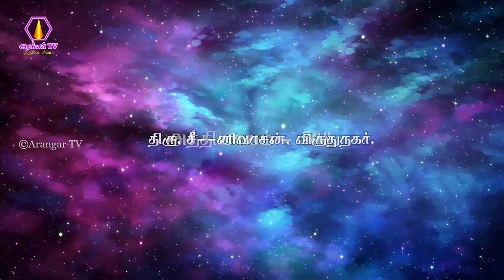தானதருமம் செய்வதின் பயன்கள் - திரு.சீனிவாசன், விருதுநகர்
ongarakudil
ongarakudil mahan arangar
ongarakudil trichy
ongarakudil live
ongarakudil books
ongarakudil charity
vijayakumar ongarakudil

ongarakudil youtube

ongarakudil
ongarakudil nandanar full movie
ongarakudil thuraiyur
ongarakudil live
ongarakudil nandanar

ongarakudil

annadhanam
annadhanam benefits
annadhanam in tamil
annadhanam meaning
annadhanam in telugu
annadhanam images
annadhanam in hindi
annadhanam quotes

annadhanam
annadhanam songs
annadhanam malayalam movie
annadhanam movie
annadhanam benefits in tamil
annadhanam status
annadhanam benefits in telugu
annadhanam videos
annadhanam seivathu eppadi
annadhanam tiruvannamalai

annadanam
annadhanam
annathanam images
anathanam